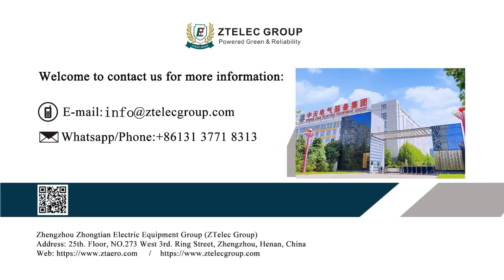EPGC308 Sheet Manufacture